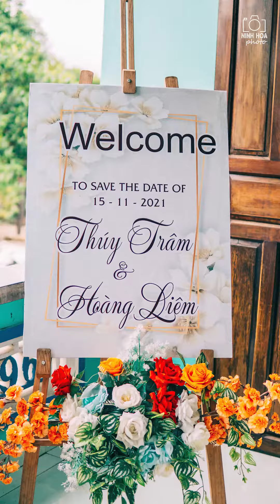Ảnh cưới Ninh Hòa - Lễ đính hôn - Video tiktok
Lễ đính hôn Trâm & Liêm
Ảnh cưới Ninh Hòa - Ninh Hòa Photo
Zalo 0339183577